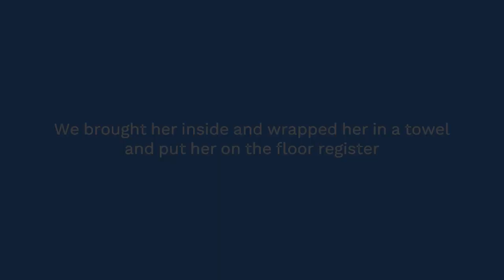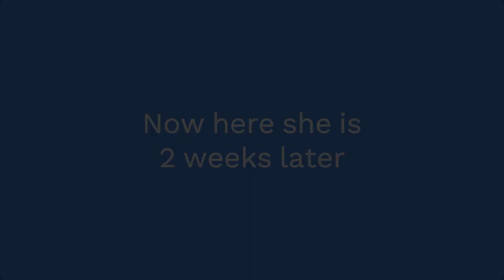Little Bantam Chicken Almost dies in -40 Temperatures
Poor little guy...it's hard enough surviving the winter when you're full-sized and insulated! This little guy has a scissor beak from a bout of pasty butt when she was a tiny little thing.

Just goes to show you that even a few days without the proper nutrients can have a detrimental effect on a bird's growth!